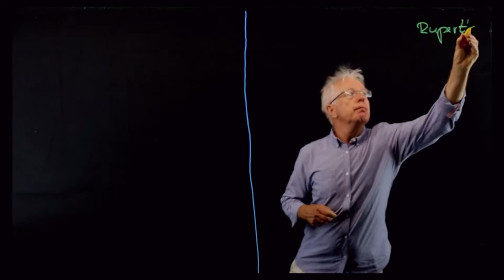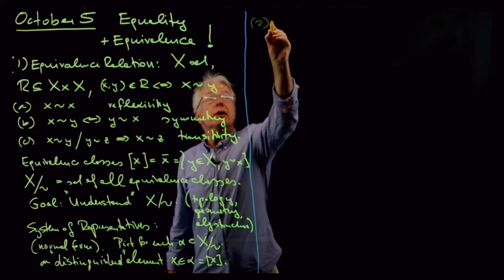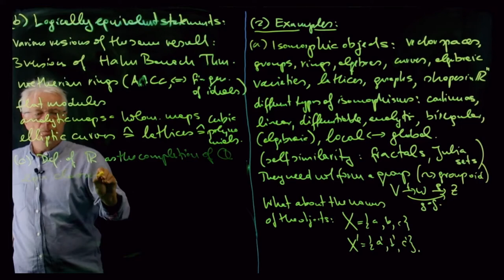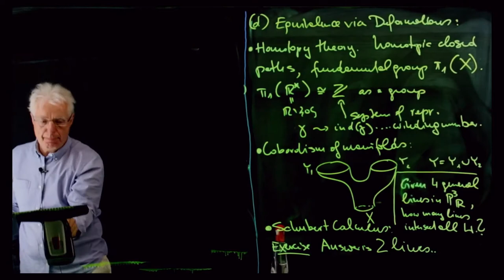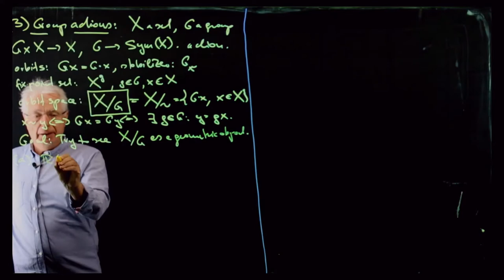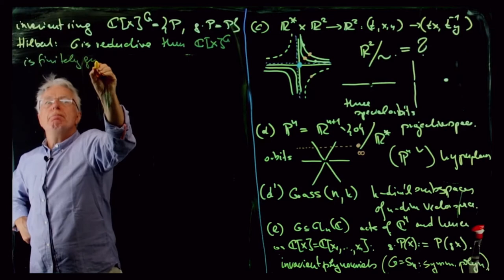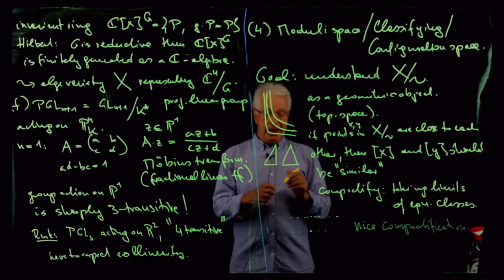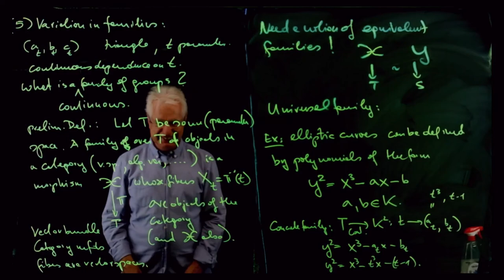Moduli of n points on the projective line - Part 2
Moduli of n points on the projective line

Herwig Hauser
Universität Wien